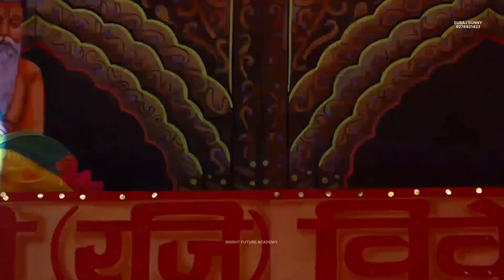राम जी ने ताड़का का वध किया Tadka Vadh India Best Ramleela 2023 Vivek Vihar Delhi Suraj Sunny